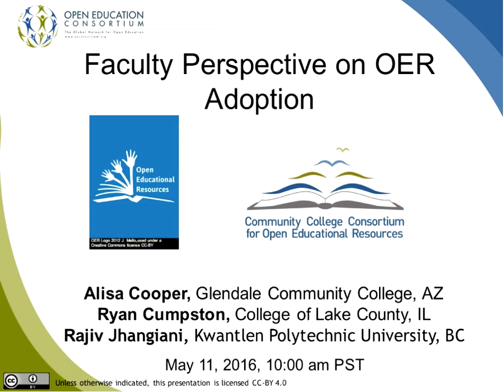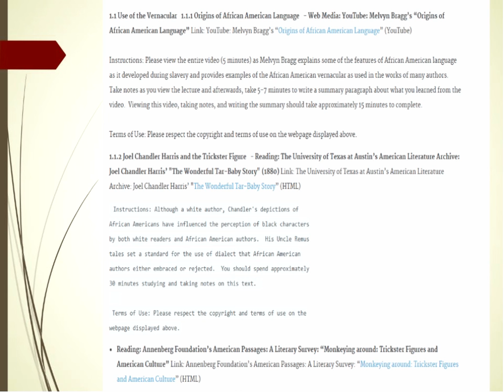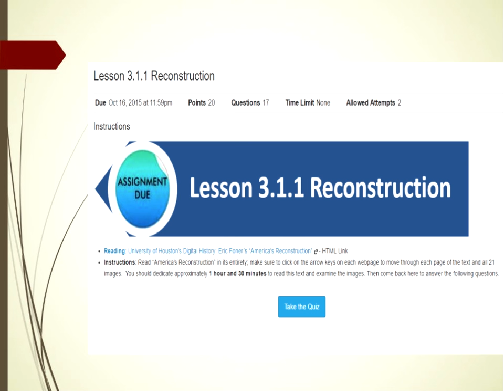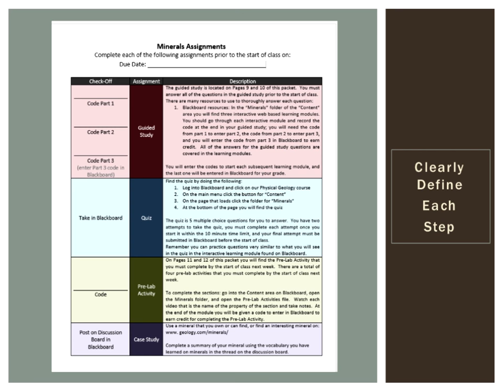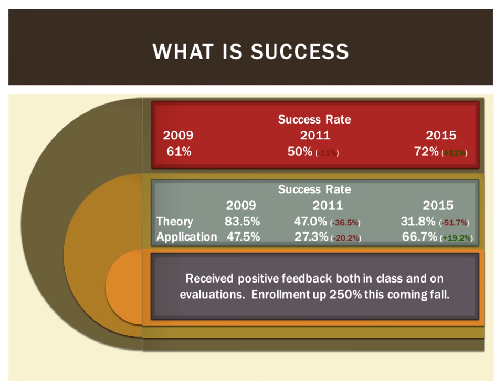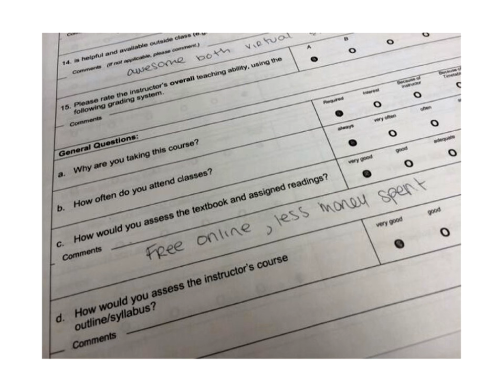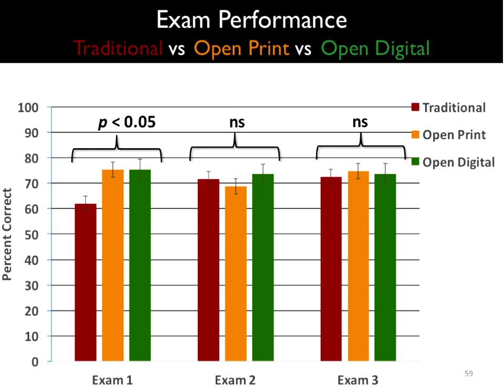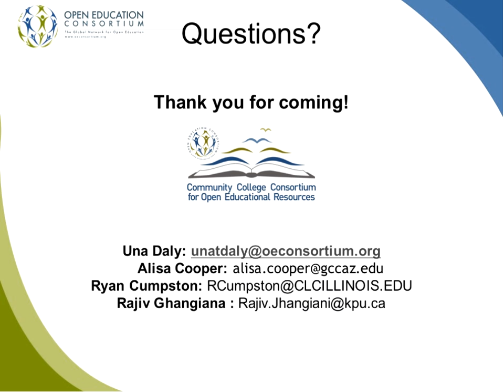Three Faculty Perspectives on OER Adoption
Please join the Community College Consortium for Open Educational Resources (CCCOER) for a free and open webinar on the Faculty Perspective on OER Adoption.  We will hear from professors in multiple disciplines including English, Physical Geology, and Psychology on how they have adopted and developed OER to improve teaching and learning and reduce costs, and how they evaluate the results.  They will also share what has inspired them to do this work and how their students are benefiting from the pedagogical enhancements.

When:
Wed, May 11, 10amPST/1pmEST

Featured Speakers:
Alisa Cooper, PhD Faculty Director of the Center for Teaching, Learning & Engagement | English Faculty Glendale Community College | Tri-Chair, Maricopa Millions Project
sharing how a Saylor.org literature class sparked a re-development of her own course using digital learning materials to replace links and also how her online/hybrid English department colleagues at Glendale Community College are in the process of crowd sourcing an OER ENG101 (Freshman Composition) course.

Ryan Cumpston, MS, Department Chair, Earth Sciences Faculty, College of Lake County, Illinoissharing how he has built a lab manual for his Physical Geology class and devoted a lot of time to building digital resources (instructional videos and interactive learning modules).  Demonstration of interactive learning module features.

Rajiv Jhangiana, PhD, Psychology Faculty, Kwantlen Polytechnic University, Open Textbook Fellow, OER Research Fellow, Associate Editor NOBA Psychology sharing how he has adopted open textbooks in his psychology courses, editor and reviewer for for the NOBA OER Psychology Project and other OER communities, and performs OER efficacy research.